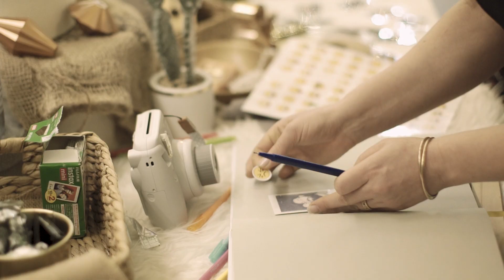MALAYSIAN WEDDIING || Briege & Chris Highlight : Tanarimba, Janda Baik, Malaysia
Beautiful Malaysian Wedding Reception held in Tanarimba, Janda Baik
Shot & Edited by our Principal Videographer.

This package was with our Perfect Videography Package